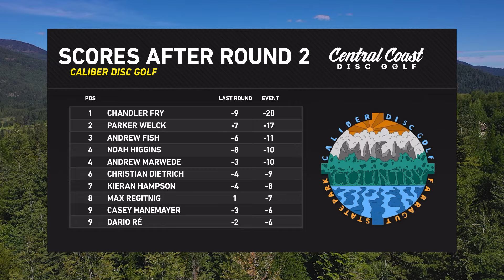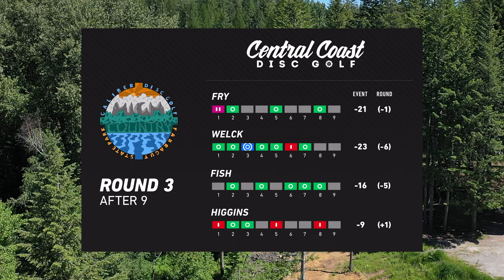2024 High Country Open - Round 3 Part 1 - Fry, Welck, Fish, Higgins